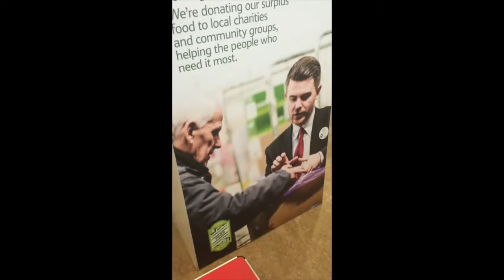FareShare FoodCloud Launch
They do say every little helps in the battle against food poverty and the latest partnership between Tesco and FareShare may prove to be a massive help for the people in need.

Tesco stores across the UK will donate surplus food to food banks and  charities via the FareShare FoodCloud service.